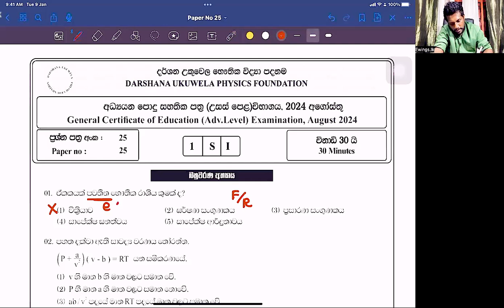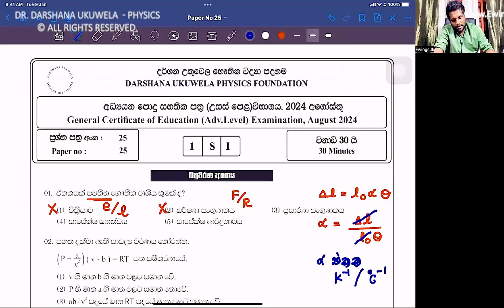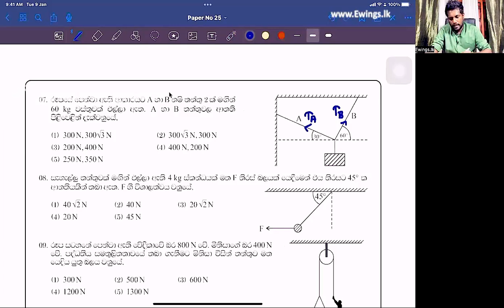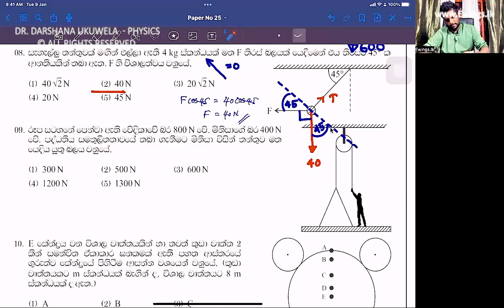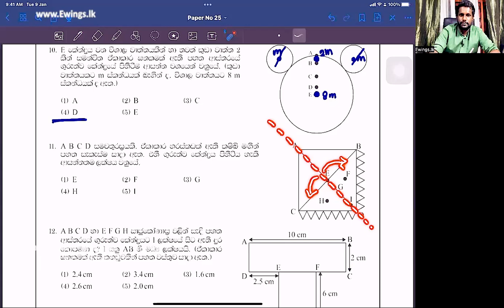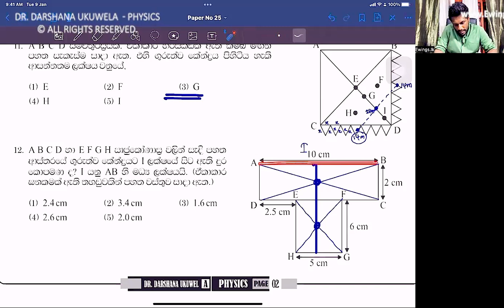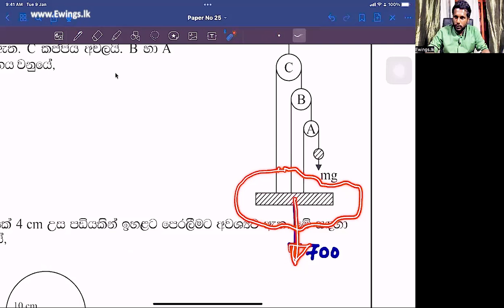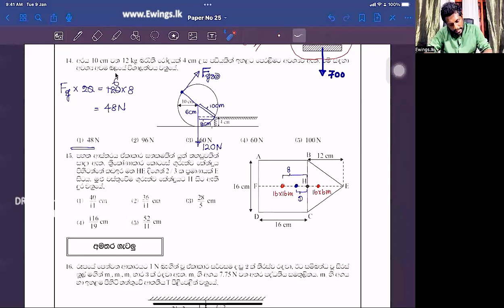2024 පෙරහුරු ප්‍රශ්න පත්‍ර අංක 25